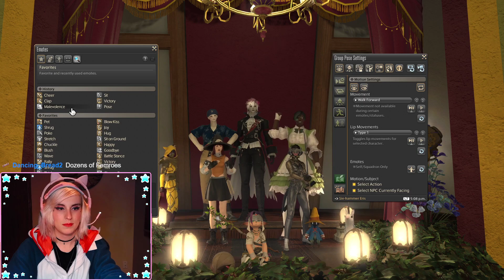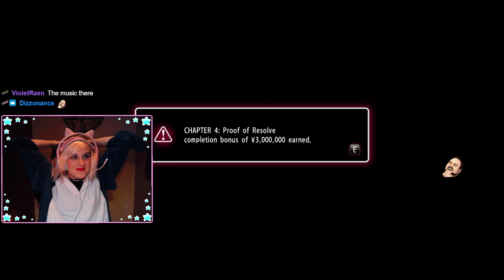First Time Playing Yakuza 0! Part 2! mAJIMA NO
We play more Yakuza and I go down this rabbit hole hard. This game is a ton of fun! I really appreciate the crime drama aspects of it!